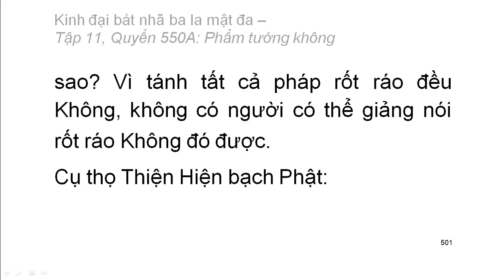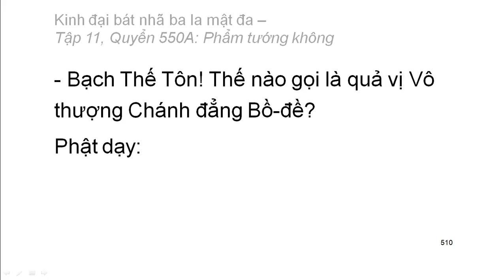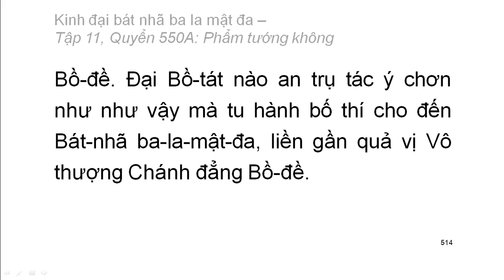Quyển .../600: Kinh đại bát nhã ba la mật đa (tiếp)